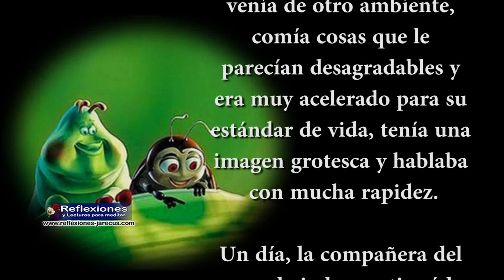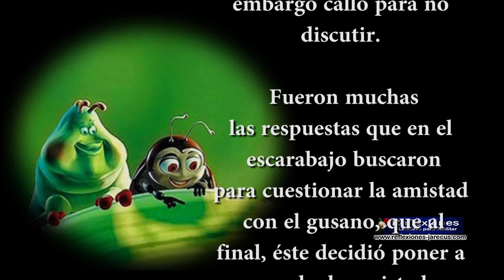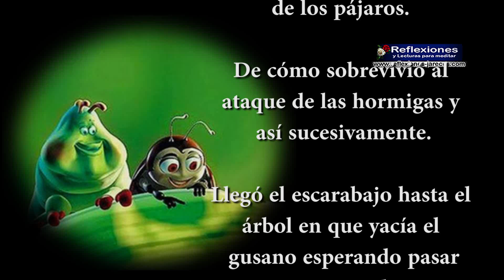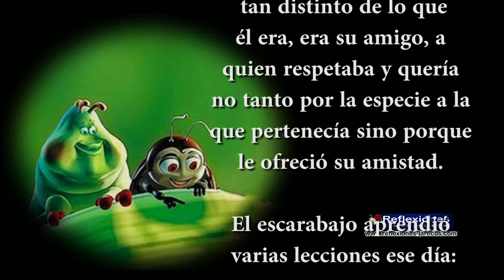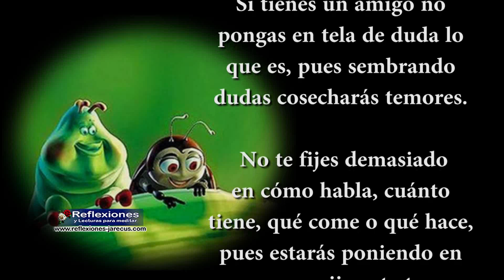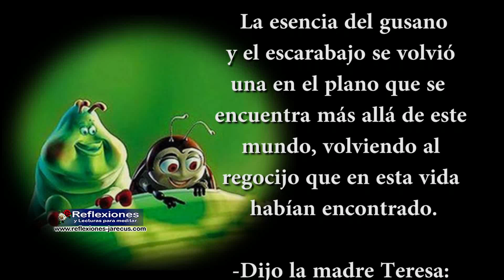El escarabajo y el gusano - Reflexiones de amistad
El escarabajo y el gusano

Había una vez un gusano y un escarabajo que eran amigos, pasaban charlando horas y horas. El escarabajo estaba consciente de que su amigo era muy limitado en movilidad, tenía una visibilidad muy restringida y era muy tranquilo comparado con los de su especie.

El gusano estaba muy consciente de que su amigo venía de otro ambiente, comía cosas que le parecían desagradables y era muy acelerado para su estándar de vida, tenía una imagen grotesca y hablaba con mucha rapidez.

Un día, la compañera del escarabajo le cuestionó la amistad hacia el gusano. ¿Cómo era posible que caminara tanto para ir al encuentro del gusano?
A lo que él respondió que el gusano estaba limitado en sus movimientos. ¿Por qué seguía siendo amigo de un insecto que no le regresaba los saludos efusivos que el escarabajo hacía desde lejos?

Esto era entendido por él, ya que sabía de su limitada visión, muchas veces ni siquiera sabía que alguien lo saludaba y cuando se daba cuenta, no distinguía si se trataba de él para contestar el saludo, sin embargo calló para no discutir.

Fueron muchas las respuestas que en el escarabajo buscaron para cuestionar la amistad con el gusano, que al final, éste decidió poner a prueba la amistad alejándose un tiempo para esperar que el gusano lo buscara. [...] Continúa leyendo